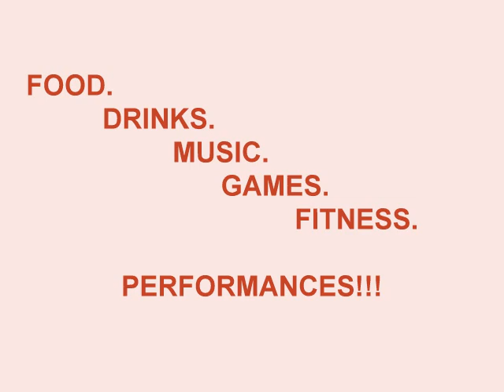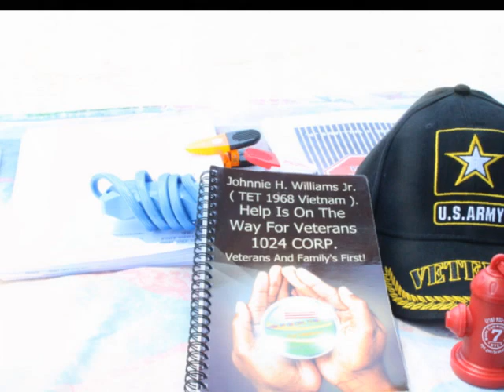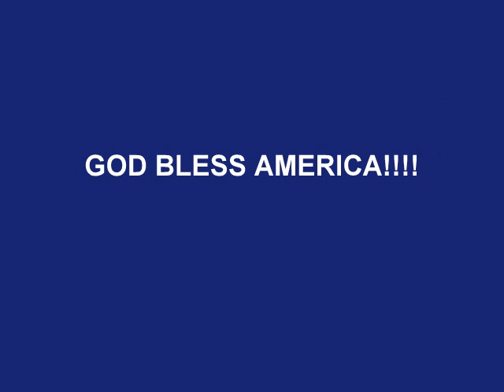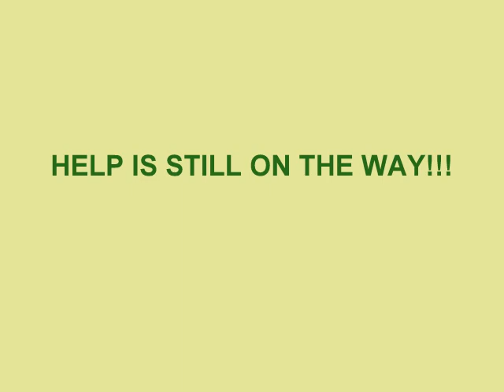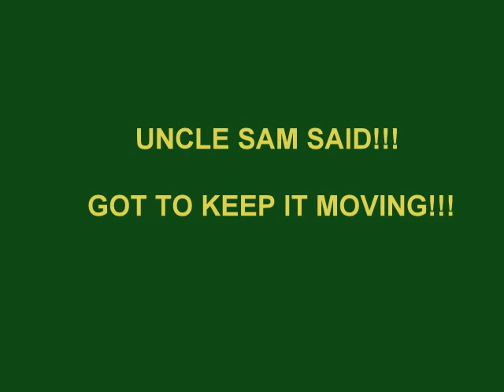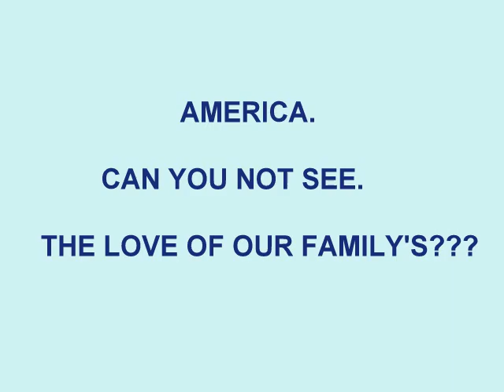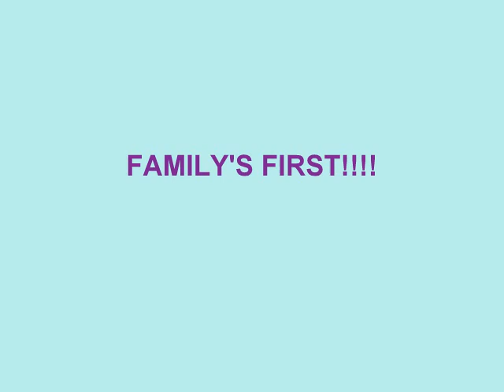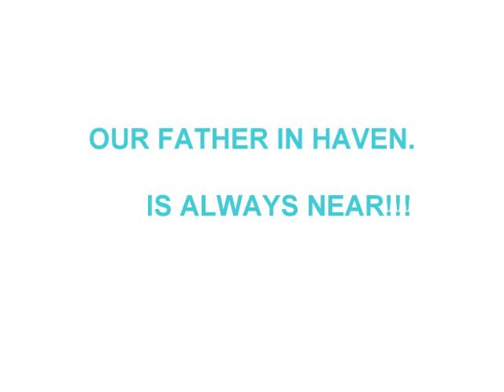ORISHA WHOLENESS. IN PARTNERSHIP WITH. POE PARK VISITORS CENTER. VETERANS APPRECIATION DAY.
ORISHA WHOLENESS.  IN PARTNERSHIP WITH. POE PARK VISITORS CENTER. VETERANS APPRECIATION DAY. JUNE 1ST 2024. America This Is How We Share Our Love With You!!!  Johnne H. Williams Jr. 199th Light INF. 4/12 ((( TET 1968 ))). Welcome Home!!!